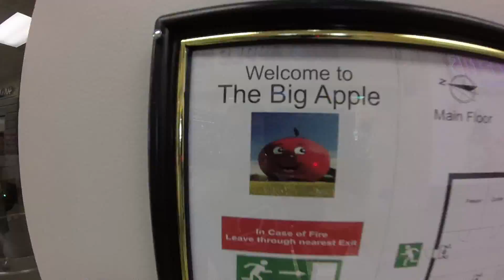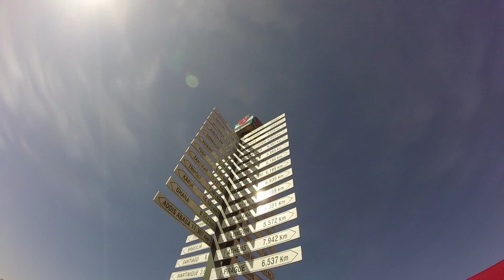From Toronto to Ottawa 1